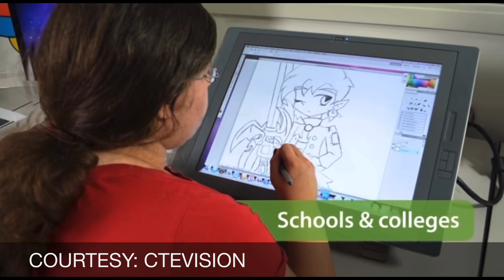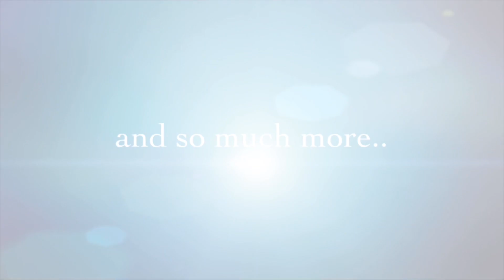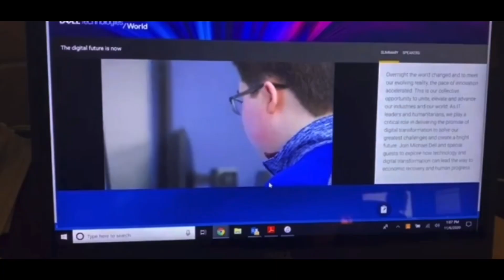Great Opportunities With CTE